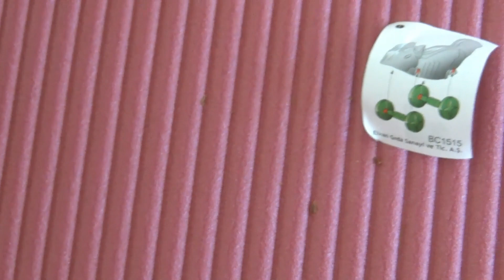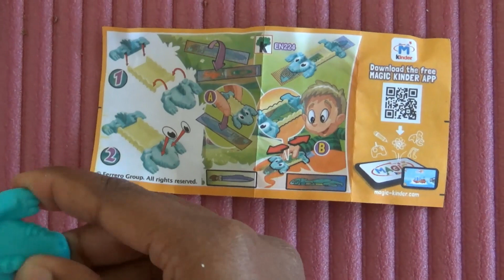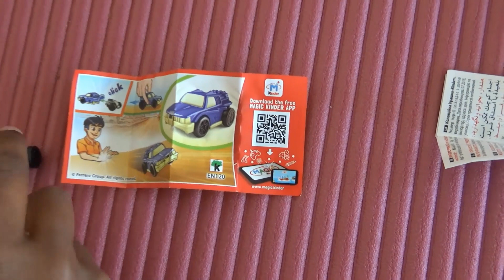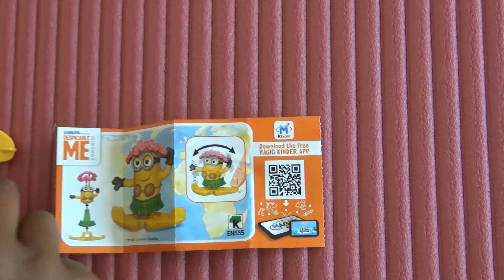Unboxing Surprise Eggs with Toys | Unboxing chocolate surprise eggs | Kids Play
My first ever unboxing Surprise eggs where i found lots of surprise toys inside with yummy chocolate :)

Find below the toys i have found :)